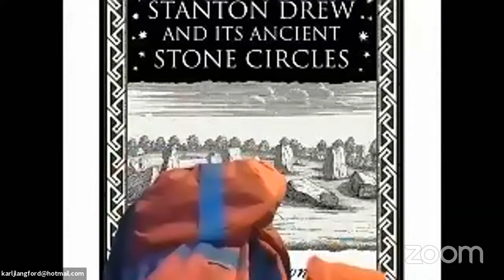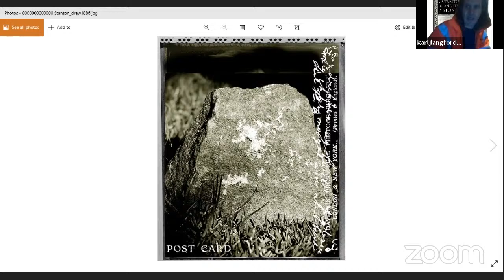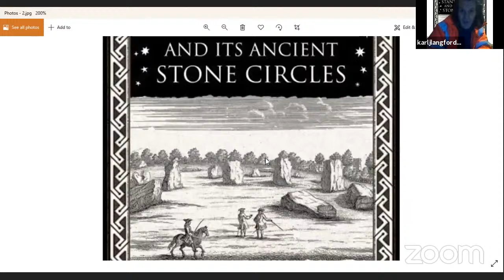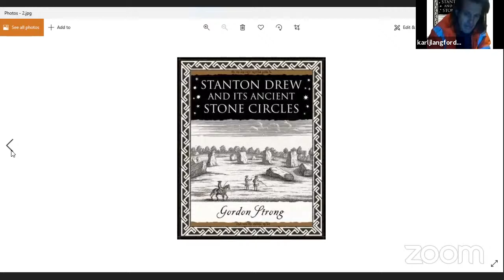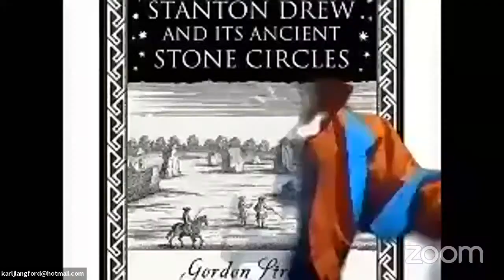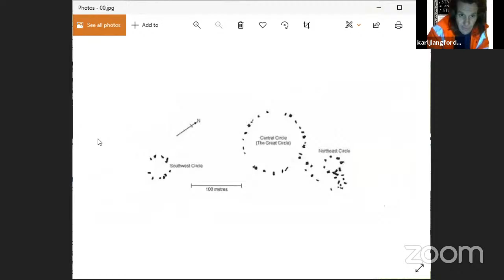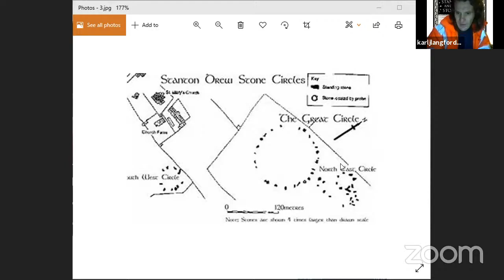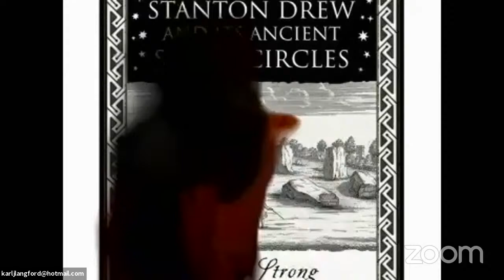Stone circle Stanton drew